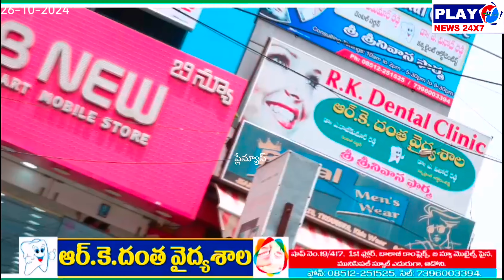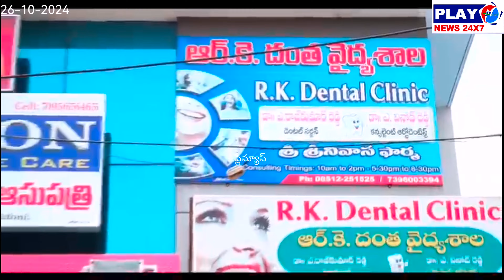ఆదోని రణమండల పోస్టర్ విడుదల చేసిన టీజీ.విశ్వప్రసాద్ మరియు జనసేన మల్లప్ప...